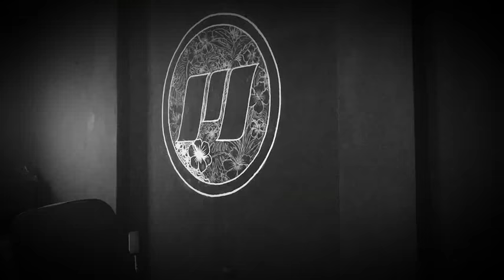MAZEL ARTWEAR MURAL ART ON PROGRESS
Jangan pernah sia-siakan kemampuan yang kita miliki! Mazel is us!
Art by IG : @mghozys